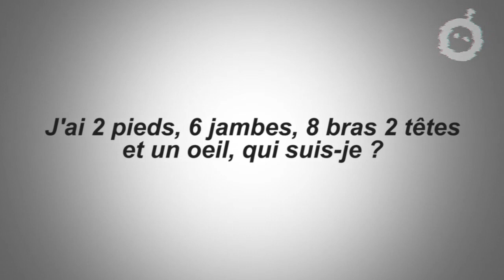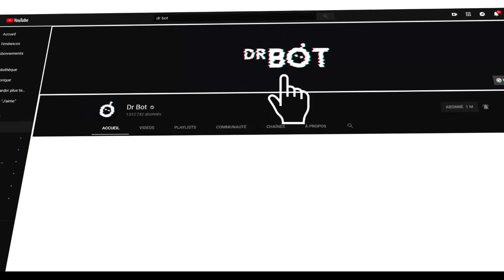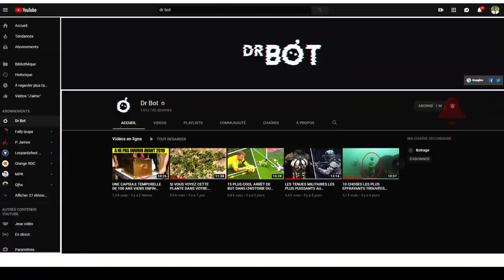C'EST DIFFICILE À CROIRE, MAIS CES ENDROITS EXISTENT VRAIMENT !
Bonjour et bienvenu à tous. Aujourd'hui, avec l'aide des logiciels graphiques, vous pouvez dessiner tout ce que vous voulez, des lions qui parlent dans la savane africaine ou même des vaisseaux spatiaux qui errent dans des galaxies lointaines. Les réalisateurs n'ont plus besoin de se limiter à des lieux réels, car la technologie peut faire de l'idée la plus folle une réalité, ceux qui ont vu le film Ready Player one savent de quoi je parle, mais il y a des endroits complètement fous dans le monde qui semblent être faits dans un programme informatique. Des milliers de touristes visitent ces lieux, ainsi que des caméramans et des photographes. Et c'est pourquoi nous vous proposons de regarder des endroits vraiment dingues qui existent vraiment sur notre planète